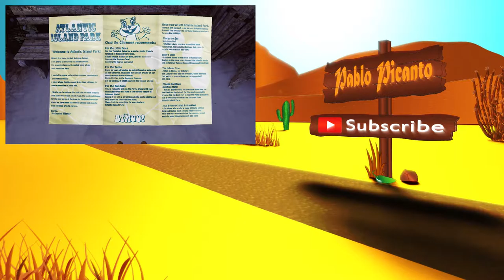Valley | Playthrough Part #9 | Ghosts of the Valley